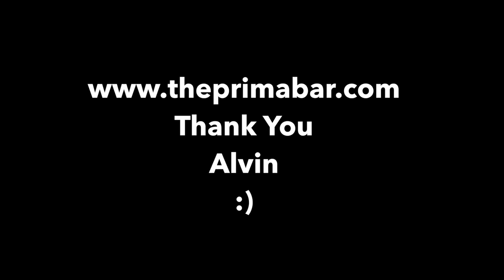Alvin Vlog Takeover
1250 S Capital of Texas Hwy, Austin, TX 78746, United States

Rbth article